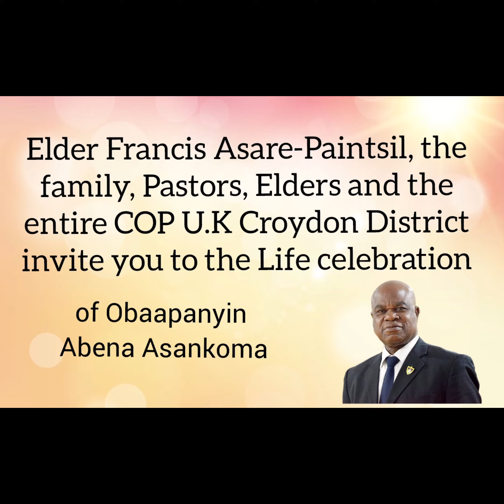Funeral Invite ( Elder Francis Asare-Paintsil and COP Croydon invite you all).